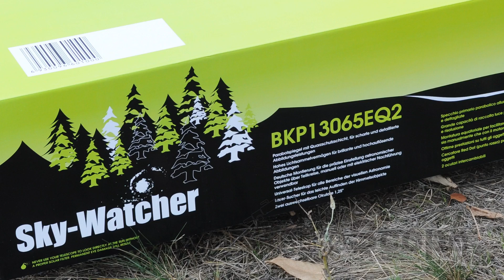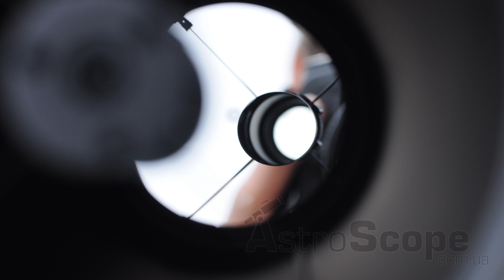Обзор телескопа Sky-Watcher 130650EQ2 (BKP130650EQ2)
Телескоп Sky-Watcher 130650EQ2 - это очень удачная модель с точки зрения совокупности тех требований, которые зачастую предъявляет к телескопу начинающий любитель астрономии.